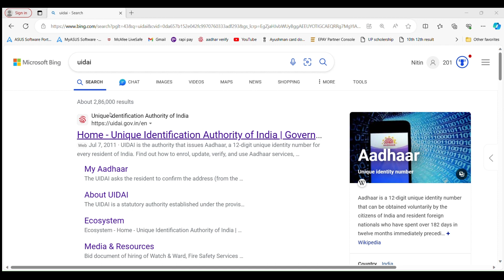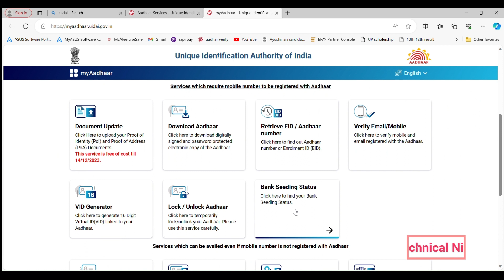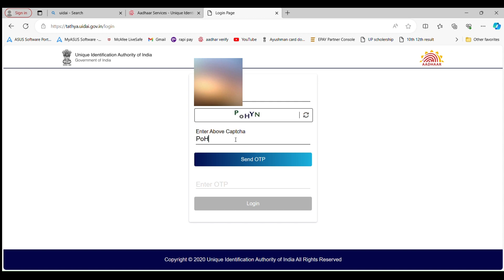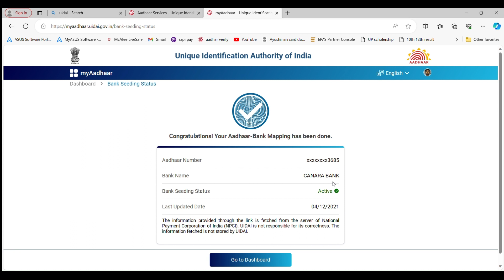Pata karen PM Kishan samman Nidhi Kis account mai ayegi ya Scholership kon se acount mai ayegi